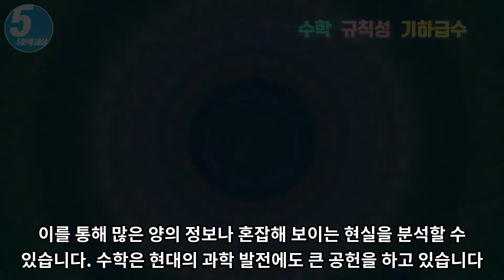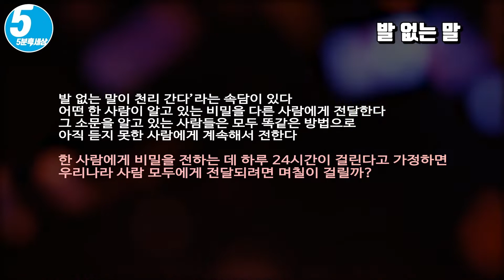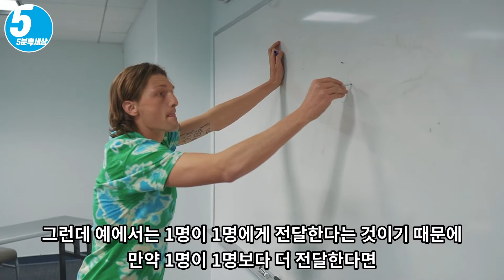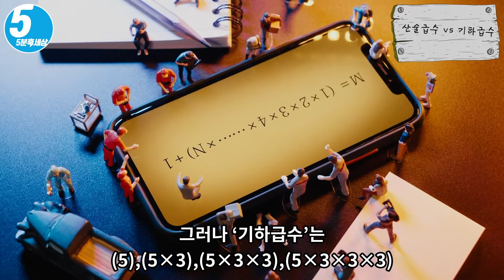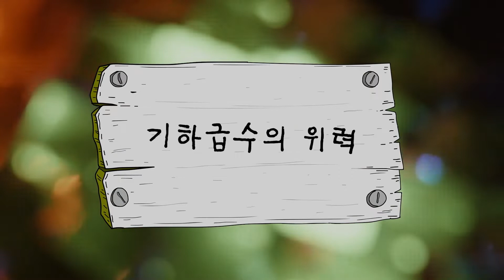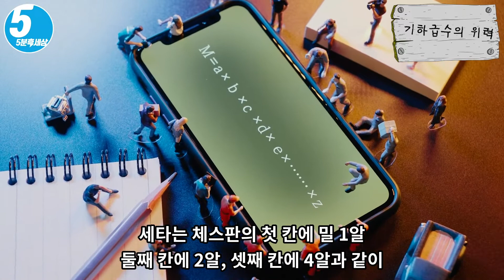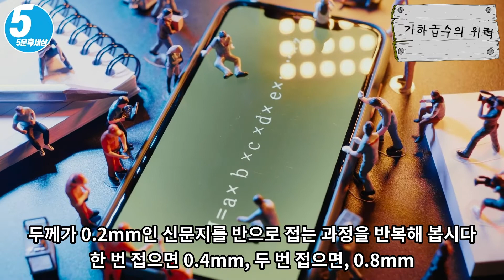"발 없는 말이 천리 간다" 기하급수의 비밀 [5분 1일1제] 수학 l 규칙성 l 기하급수 [410010]수학과 과학을 재활용하기 위한 100가지 돌파구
수학 • 규칙성 • 기하급수 [410010]

수학적 사고의 핵심 가운데 하나는 규칙성을 찾아내고 활용하는 것입니다. 이를 통해 많은 양의 정보나 혼잡해 보이는 현실을 분석할 수 있습니다. 수학은 현대의 과학 발전에도 큰 공헌을 하고 있습니다.

수학과 과학을 재활용하기 위한 100가지 돌파구
[No4] 우리는 이미 다 배웠다, 어떻게 다시 살릴까? Re Boot! 지식재활용

10. 수리적 사고[주요 키워드]